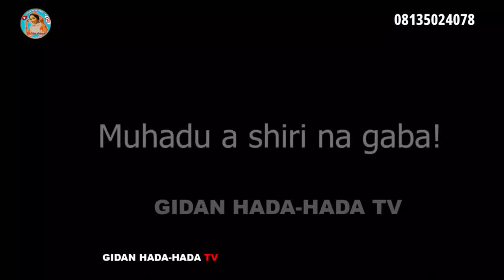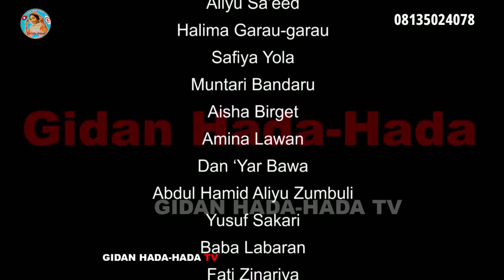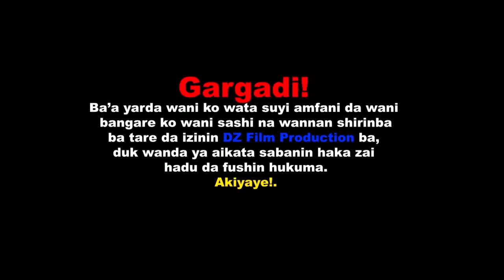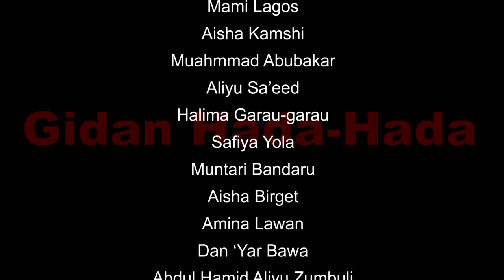GIDAN HADA HADA film din barkwanci yar auta hannafi Dan ibro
gidan hada hada tv kudanna subscrib domin kallan shirye shiryanmu